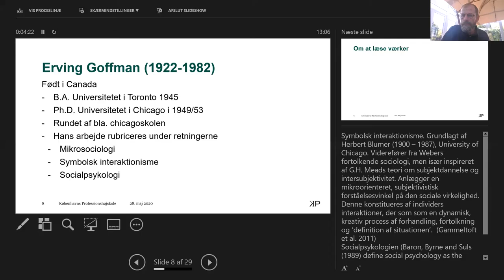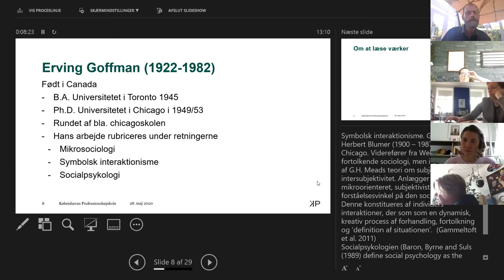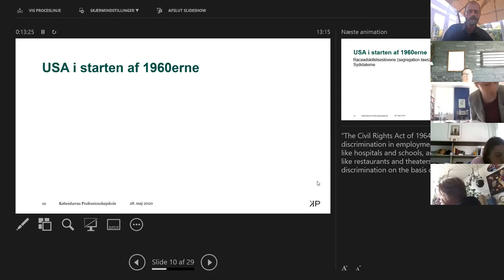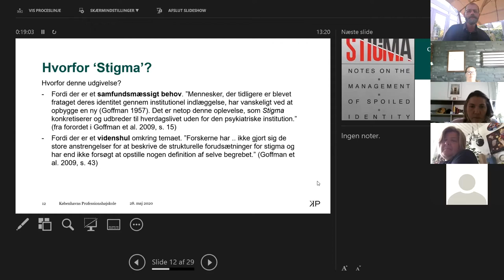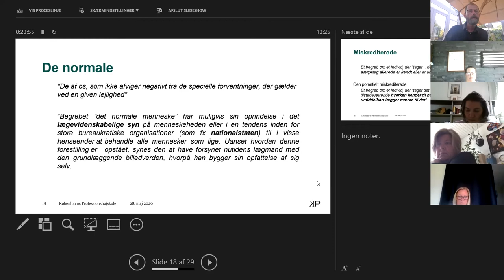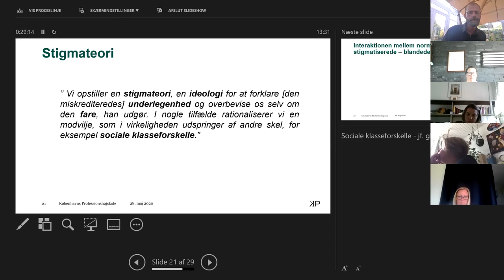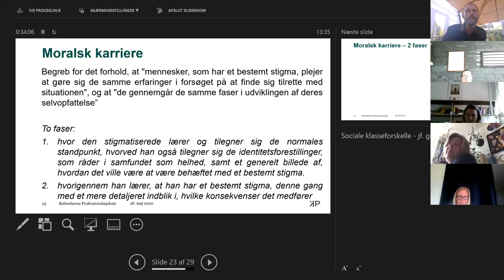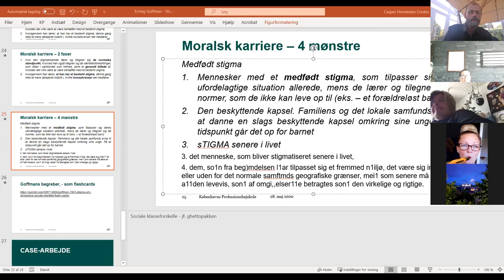Fællesforelæsning Goffman 1963 Stigma Casper H Cordes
En fællesforelæsning på Pædagoguddannelsen Københavns Professionshøjskole for de meritstuderende  på GK2-forløbet.